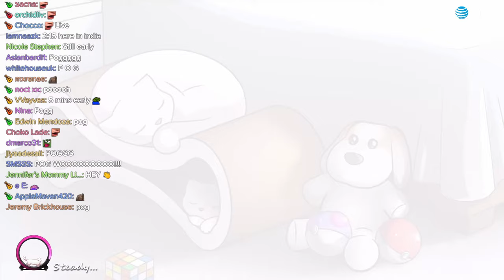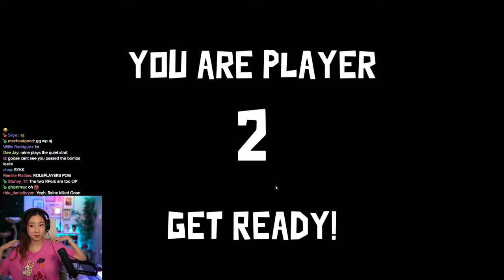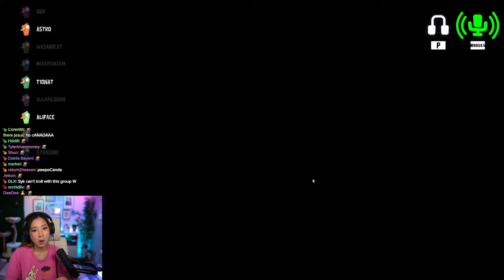PLAYING GAMES WITH STREAMER CAMPERS! :D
GETTING SUSSY WITH STREAMER CAMPERS! GOOSE GOOSE DUCK :D

Timeline
00:00:00 Intro
00:04:10 Just Chatting
00:25:48 Goose Goose Duck
02:49:00 Codenames
04:24:58 Fall Guys
06:10:14 Wordle
06:13:52 The Password Game
06:40:42 Outro